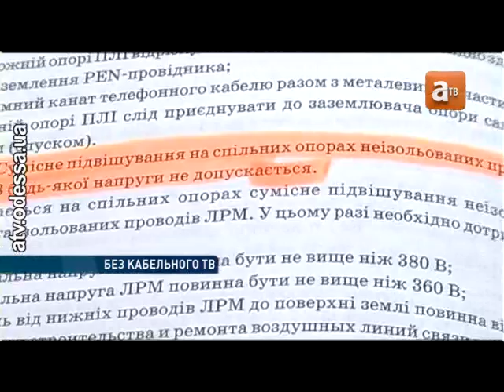Одесская область скоро останется без кабельного ТВ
Жители Одесской области и частного сектора Одессы могут остаться без кабельного телевидения. «Облэнерго» начала процесс массового демонтажа кабельных линий связи, которые подвешены на столбах линий электропередач.